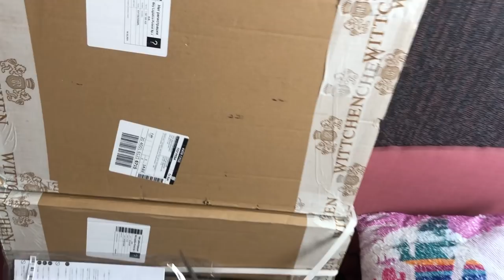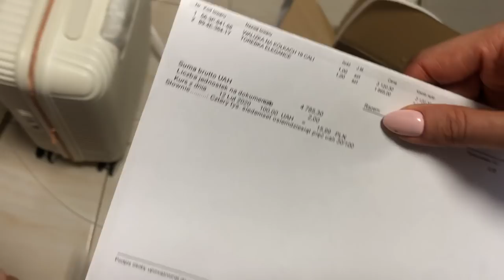VLOG#ВСТРЕЧА С ПОДПИСЧИКАМИ/КУПИЛА КРОВАТЬ/ АВТО ВЛОГ/ЧЕМОДАН/ВИТАМИН Д. Запорожская Анна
Всем привет)
Продолжаю снимать влоги) В этом видео много меня в машине, потому что я все время за рулем, вот и вышел авто влог.
Но, чтоб не просто болтать я стараюсь сделать влоги полезными.
Ссылки на мои покупки я оставила выше, я показываю вам чемодан, авто парфюм и витамин Д, все то, что может вам пригодится. А так же показываю вам  кровать, которую купила для Демида, но он все равно на меня обиделся.